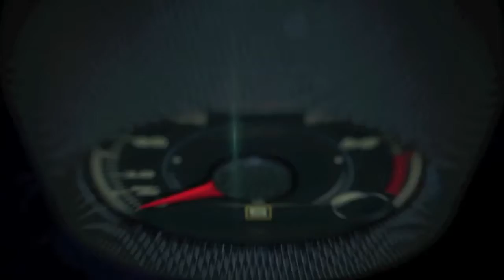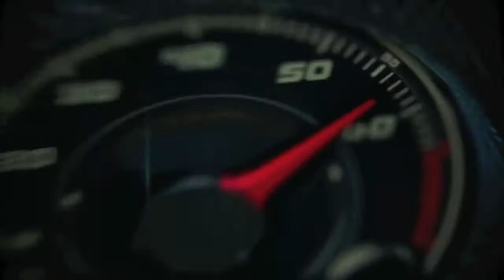2017 Ford Escape Marketing Presentation by Kate Pearce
The new Escape gives SUV customers even more of what they want – more smart features to make their daily drive safer and easier, greater connectivity, two new EcoBoost® engines and Auto Start-Stop Technology that saves fuel in heavy traffic.

It's also the first Ford with SYNC® Connect – customers can unlock and lock their doors, start the engine, even locate vehicle through smartphone app.